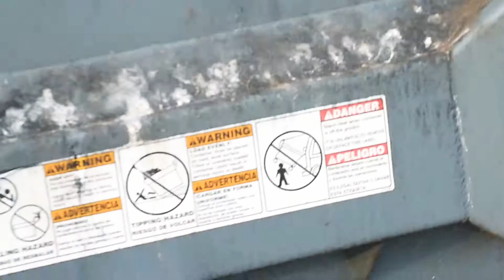AMONINO X FEEL MY PAIN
Shot an edited by CBCBAFILMS visual booking